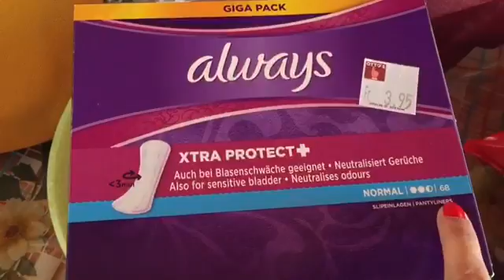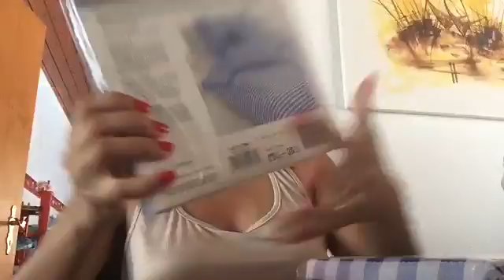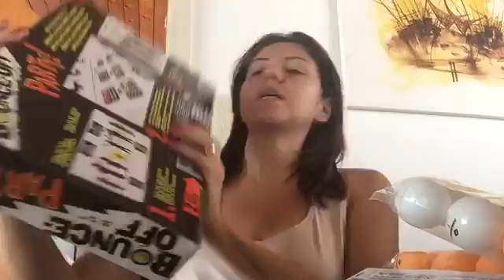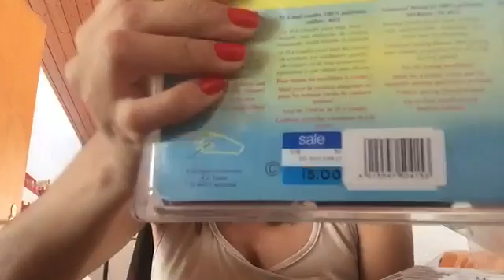Vlog minha Vida na Suíça. Marco fez 8 anos. Preparativos para a Festa do Marco + sexo do Bebê❤️🎉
Aqui está tudo Ótimos graças a Deus..
O Vlog de hoje é muito especial .
Pois é o Aniversário de 8 anos do meu Filho e a Descoberta do sexo do nosso bebe.
Vou te mostrar às compras que fiz para a festa de Aniversário do nosso Marco Luca. O tema será Star Wars. Te Convido a Assistir..
Meus Contatos..